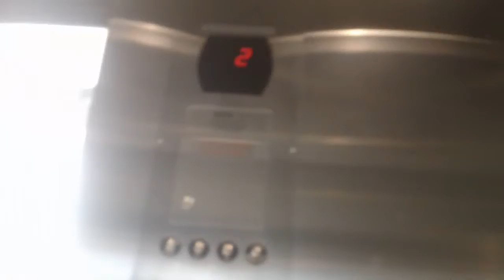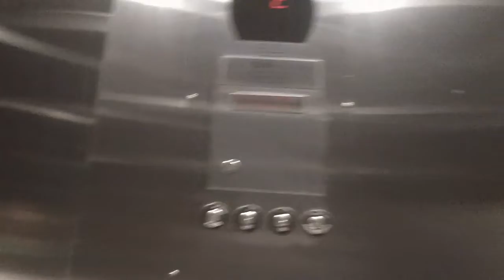Otis Series 5 Elevator At West Lot Parking Deck At NC State University, Raleigh NC